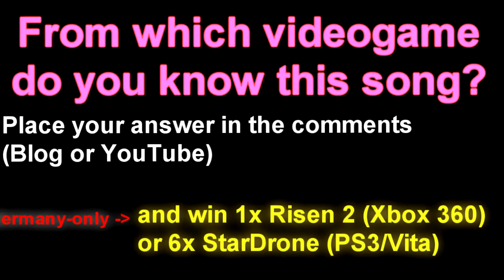Free Games Friday: Gewinnt Risen 2 (Xbox 360) oder StarDrone (PSN)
Wir verlosen 6x StarDrone (PSN) und 1x Risen 2 (Xbox 360). Schreibt einfach bis Sonntag 23 Uhr in die Kommentare, in welchem Videospiel dieser von uns als Akustikversion eingespielte Song enthalten ist und welches Spiel ihr gewinnen wollt.

Tell us from which video game this unplugged song is and also what you'd like to win. If you wanna win StarDrone please also write in which region you live (North America or Europe/Australia). Risen 2 is Germany-only as it's a boxed game.